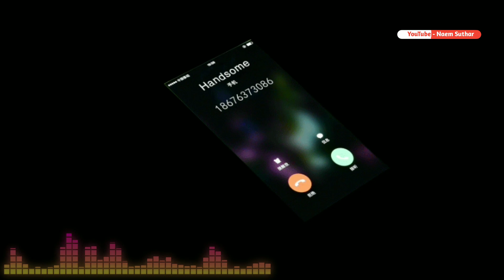Letest Ringtone 2023!